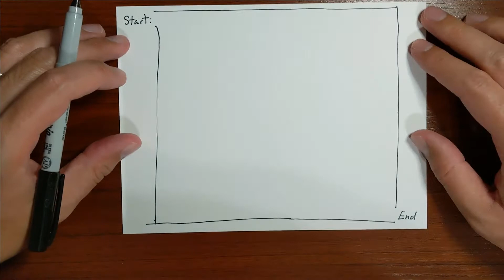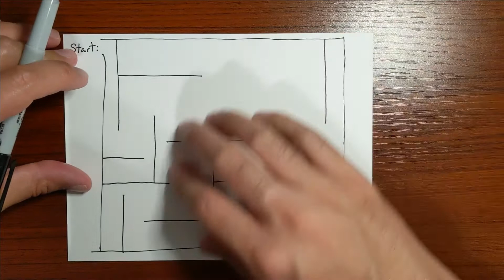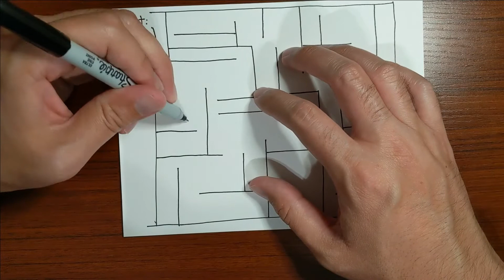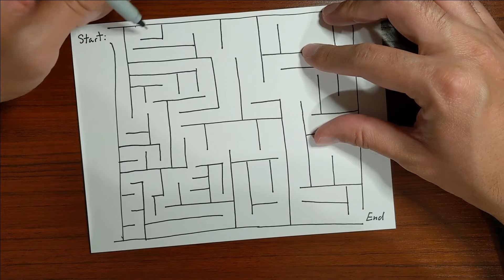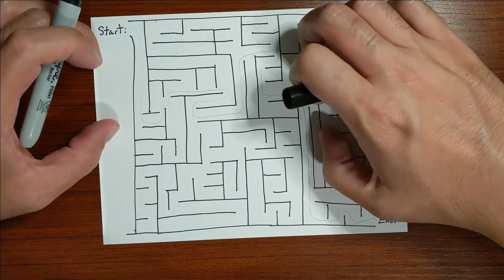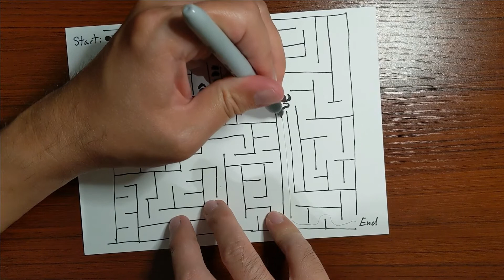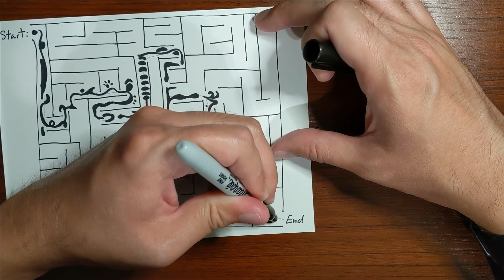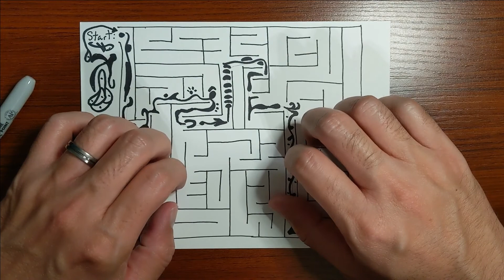ASMR Let's Draw a Maze (pen and paper sounds, drawing, tapping, no talking)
I've always loved drawing mazes, but this is my first time drawing one totally freehand and unplanned. I got the idea from a friend. Basically you follow a few simple rules:
1) Start with a box.
2) Draw a perpendicular line from any point.
3) No line can cross any other line.
4) Repeat Step 2.

It was remarkably easy!